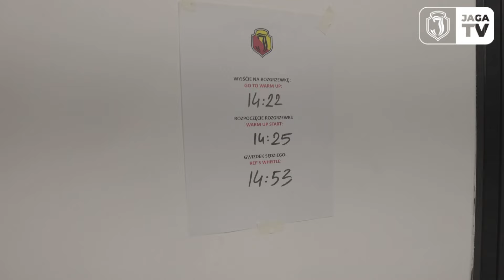Wokół meczu Górnik - Jaga 2:1